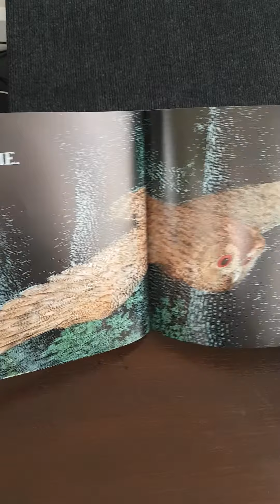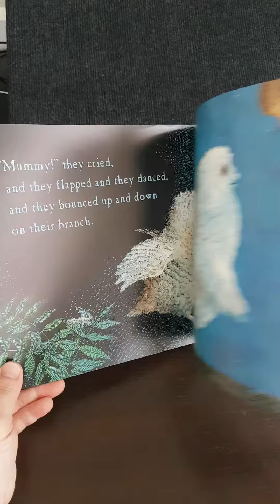Owl babies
Owl Babies. This book shows children that their parent will come back and that it's okay to miss them. It also shows the baby owls staying together and comforting each other. Great for all ages.

To purchase a copy of the book, there are many options such as the following